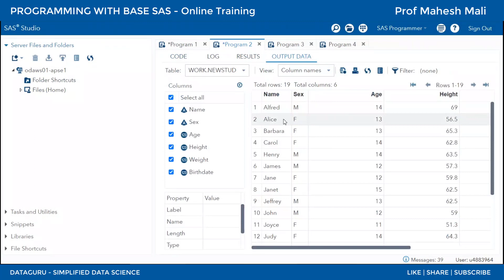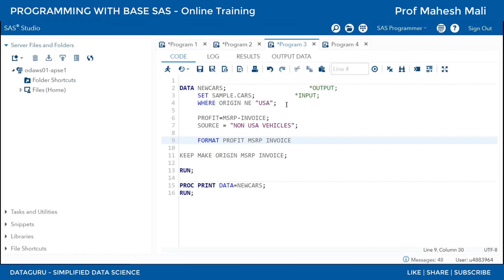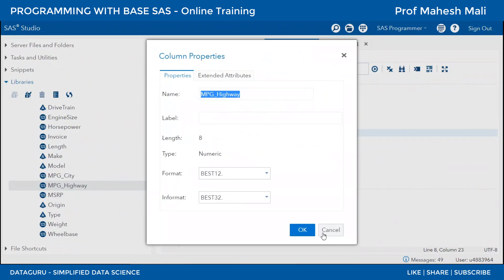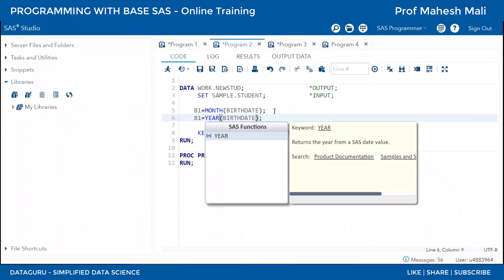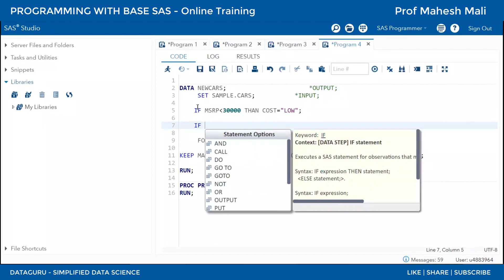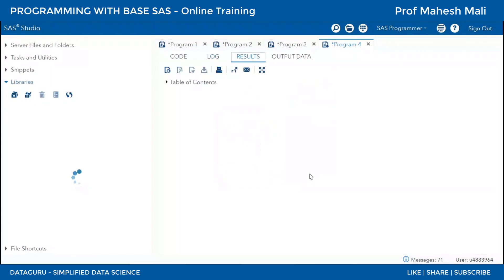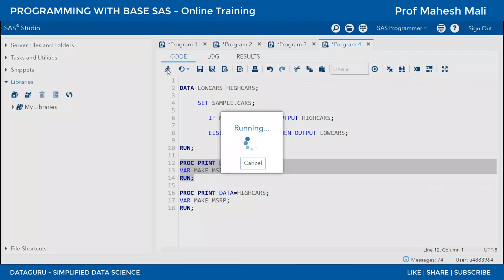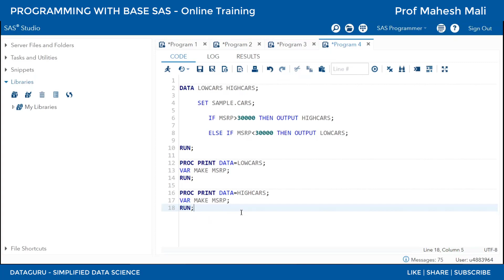Create New Table & New Column | Lecture #4 | Writing DATA STEP & Column in SAS | BASE SAS TRAINING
The DataGuru is a channel created by Prof Mahesh Mali, a Data Science Professor at various reputed engineering colleges, Author of 100+ data Science Books, and the most experienced Data Science trainer in India.

Subscription Benefits: -
1. Learn Directly from the author and expert database developer
2. Dedicated DOUBT sessions as per request
3. Real-time interaction with the teacher
5. You can ask doubts in a live class
6. Download the videos & watch them offline

This channel will present all knowledge about data science in simple language to spread awareness to every data science practitioner and student in the world.

For any queries or doubts put your comments in the video comment box.